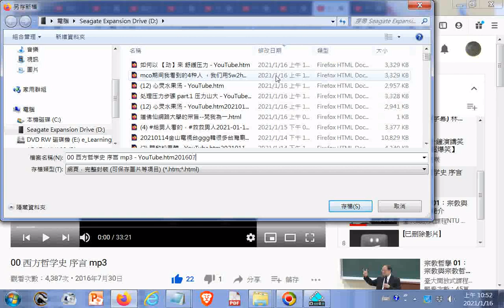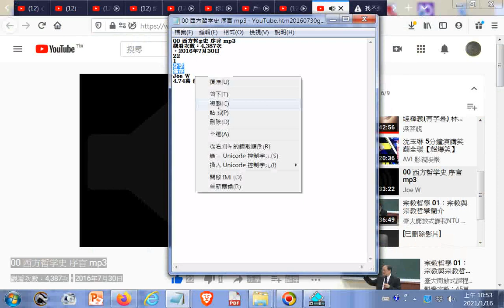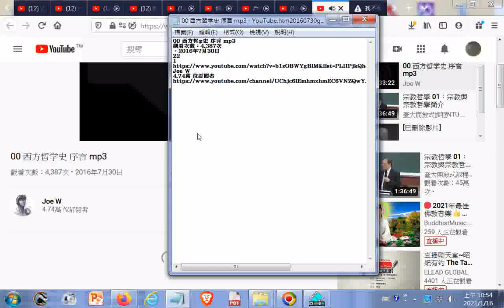00 西方哲学史 序言 mp3Joe W4.74萬 位訂閱者20210116#gg